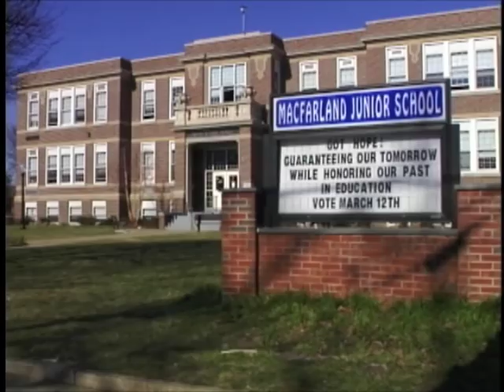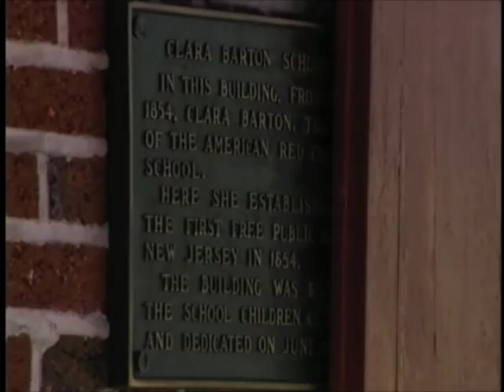Clara Barton (American Red Cross)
Clara Barton was an influential American teacher, nurse, and humanitarian.
She helped found the American Red Cross.